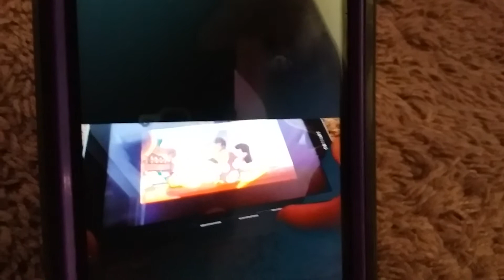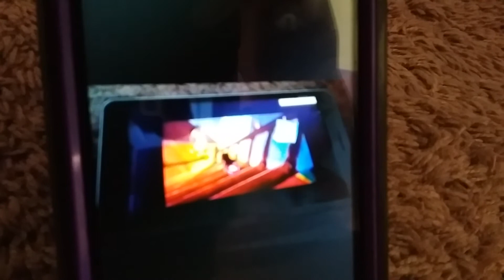Lilo and stitch go to your room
Zoe is been trouble her mom go to her room!